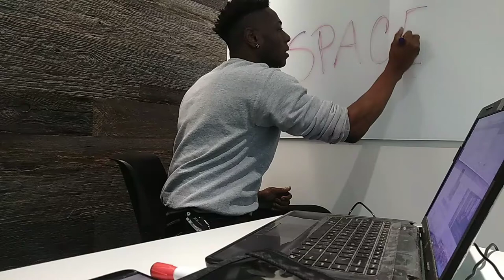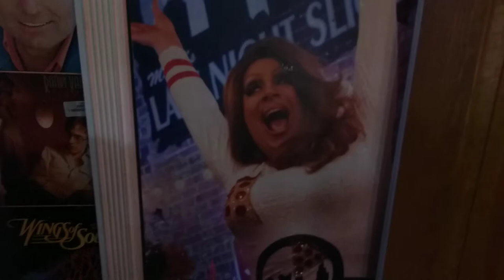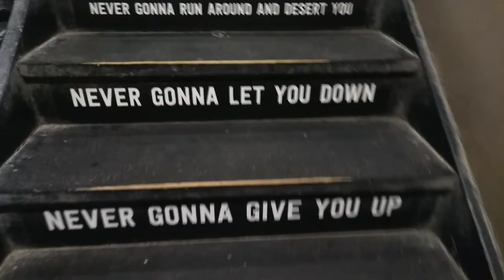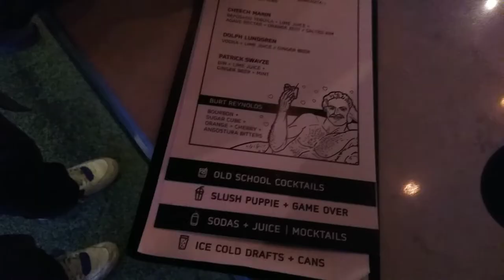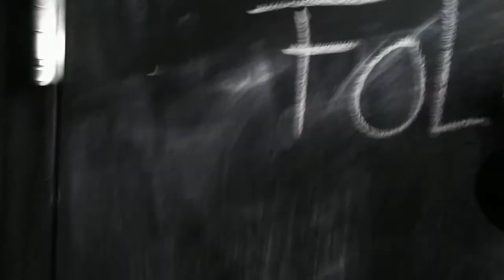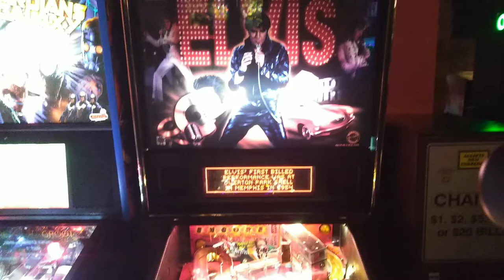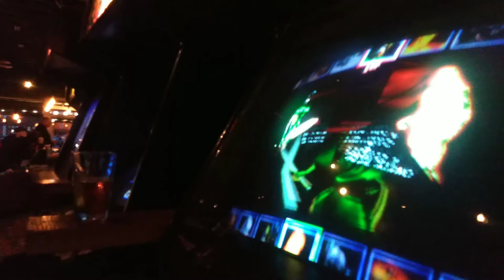Off To Find A Place To Call My Own (VLOG//:00-06)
So there's Alot more that I want to do with this channel and with this thing I'm trying to get off the ground that is Studio6ix1ne4our so with that being said I need a bigger and more inviting space so it looks like I'm "Off To Find A Place To Call My Own!"
Plus I catch up with my homie ComptonAzzQ and get some interesting advise on how to become successful on Twitter.